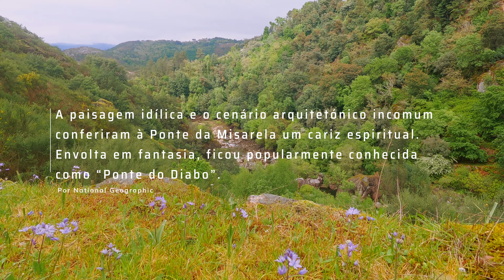Ponte do Diabo I N103 I Gs1250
A ponte da Misarela está num lugar mágico, é uma obra ousada pelo terreno inóspito em que se encontra, embolta em mitos e lendas que sobreviveram até aos dias de hoje ficou também conhecida como a ponte do Diabo.
A partir da N103 vamos conhecer a misarela.